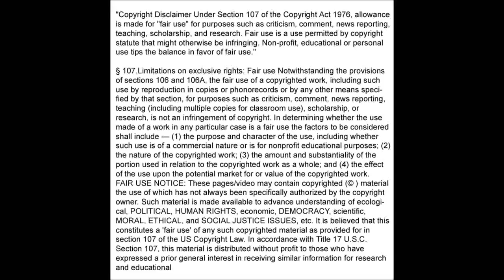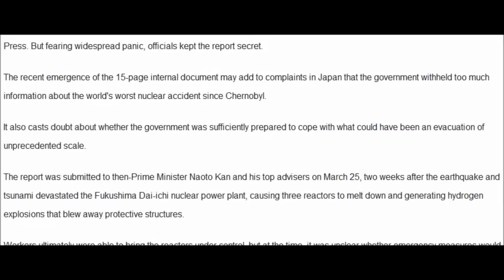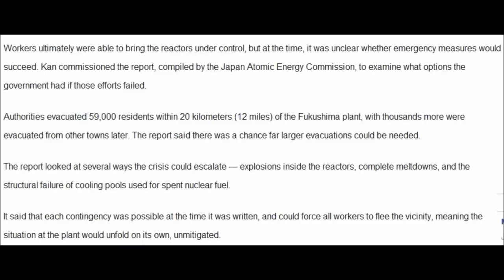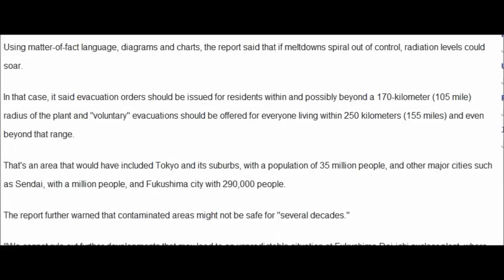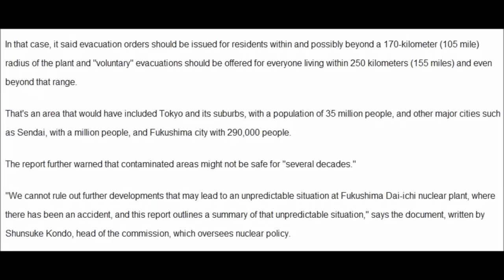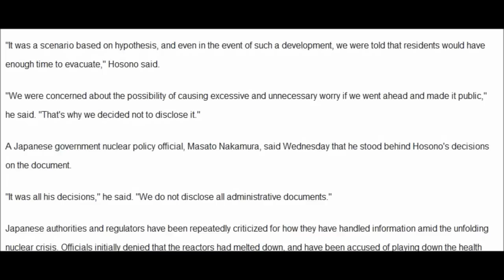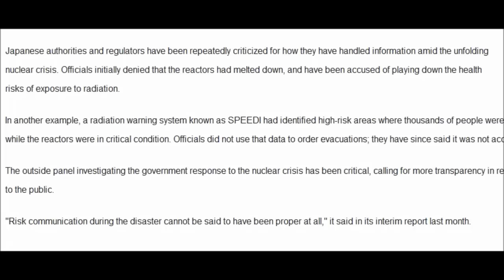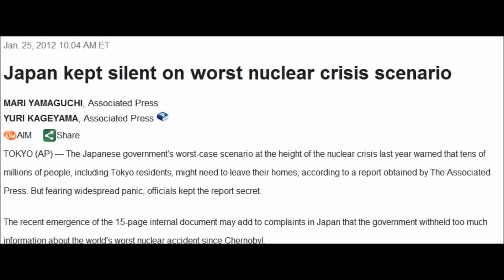1/25/12 Japan kept silent on Worst Nuclear disaster update 1/25/12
I created this video with the YouTube Video Editor because YouTube deleted about 100 of my videos.  Original update 1/25/12
Uploaded by redbuttonstudio on Jan 25, 2012

mirrored from MaryGreely1954 (note from Milky: I'm not doing a regular update today)

For more references go to

bonus